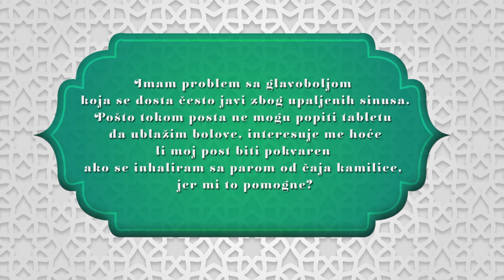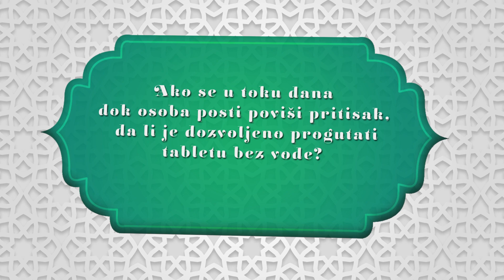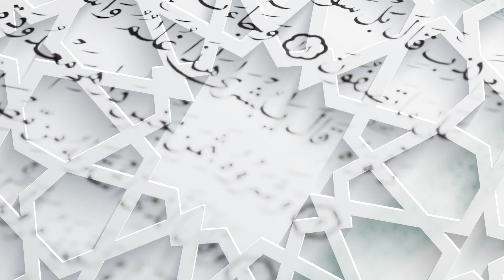Pitanja i odgovori - Fetva-i emin - Da li je dozvoljeno progutati tabletu bez vode tokom posta?